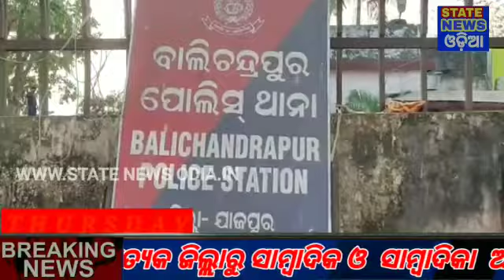Jajpur,love sex and dhoka